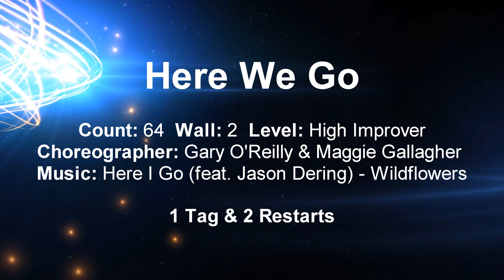Here We Go line dance (High Improver) Demo&Count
Choreographer: Gary O'Reilly (IRE) & Maggie Gallagher (UK) - September 2021

한국라인댄스협회 낙성대지회

라인댄스 및 트로트라인자격과정(민간자격등록) 주중 주말 라인댄스 강좌